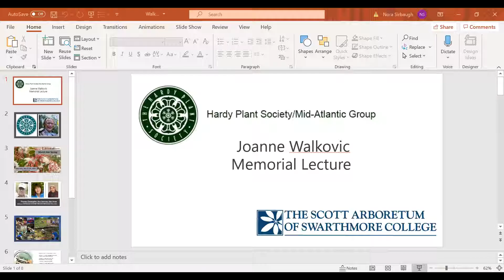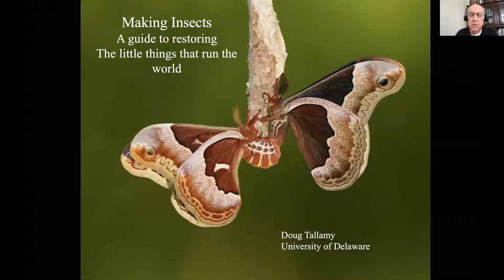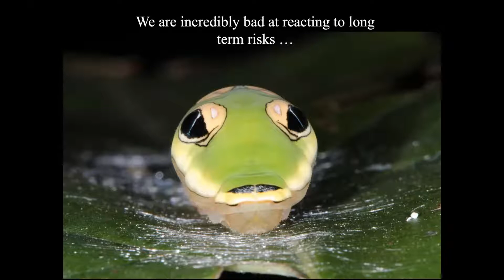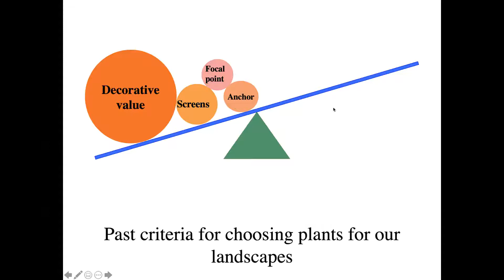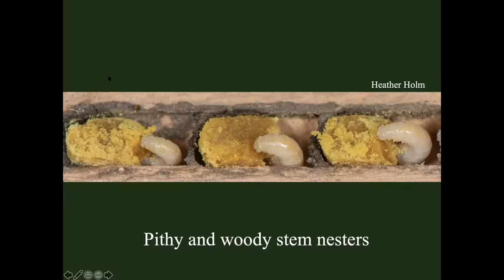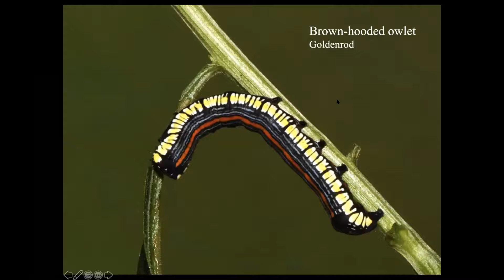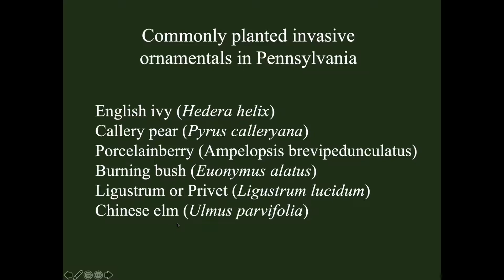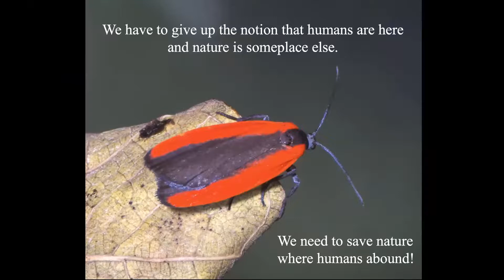Walkovic Lecture 2021 Restoring the Little Things That Run the Earth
Doug Tallamy explains the importance of restoring insects to the planet in the Hardy Plant Society, Mid Atlantic Group's annual Joanne Walkovic lecture  presented in collaboration with the Scott Arboretum.